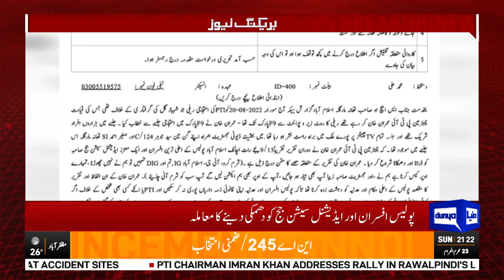Dunya News 9PM Bulletin | 21 Aug 2022 | Imran Khan | NA-245 By Election | Rana Sanaullah | Flood